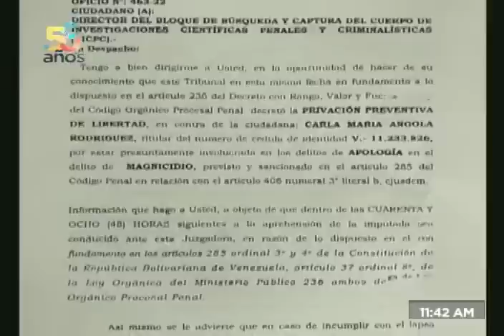Carla Angola solicitada en extradición tras incitar al asesinato del Pdte Maduro en programa de TV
El Fiscal General de Venezuela, Tarek William Saab, informó que el Ministerio Público ha solicitado a Carla Angola en extradición tras hacer apología al asesinato del Presidente de Venezuela, Nicolás Maduro, en un programa de televisión en Estados Unidos.

USDT o Bitcoin (BEP20): 0xef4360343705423a24119205eeb1de2a10fd23f4

USDT (TRC20): TQJB86JZjF5Kt1C7f322aax4iyD6x65UcV

Petros: PFfDUW3cj1WD7cUPYg9MK2EtgG5nUgVzuc